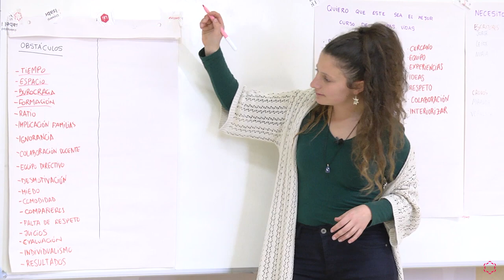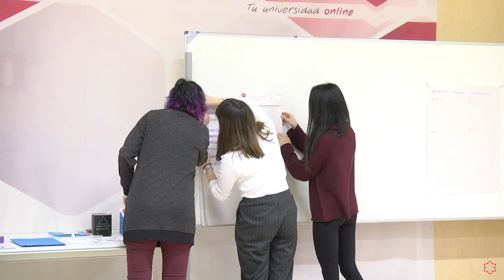Jornada Educación Activa y Neuroeducación en la Universidad Isabel I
¡Descubre la Facultad de Facultad de Humanidades y Ciencias Sociales de la Universidad Isabel I! ► ow.ly/Sd4r30qmhQi

La Facultad de Humanidades y Ciencias Sociales de la Universidad Isabel I ha organizado la Jornada Educación Activa y Neuroeducación, de la que se ha encargado Ibone Valerdi, maestra y directora de Magea Escuela Activa, y que se ha centrado en los principios de la educación activa y los de la neuroeducación, incluyendo la legislación actual. A través de dinámicas prácticas, los participantes han aprendido a desarrollar estas estrategias pedagógicas en una clase de Educación Infantil y Educación Primaria. Los asistentes destacan la visión innovadora que aporta una experiencia de estas características, puesto que les dotan de nuevas herramientas para poder trabajar en aula con sus alumnos.